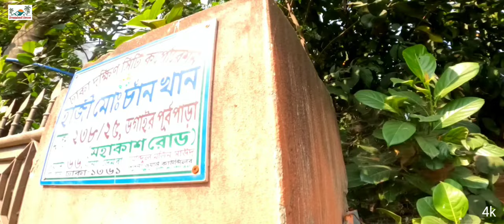ঢাকায় সুন্দর একটি ৪ কাঠার বাড়ি করার স্কয়ার প্লট বিক্রয় হবে😲। ready plot for sale.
জমির পরিমাণঃ-৪ কাঠা
প্রতি কাঠাঃ-২৭ লক্ষ টাকা
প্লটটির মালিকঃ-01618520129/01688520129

জমির মালিকঃ-
বাড়ির মালিকঃ-
ফ্ল্যাটটির মালিকঃ-

Hello guys!
ঢাকা খিলগাঁও, রামপুরা,সবুজবাগ, ডেমরা এই ৪ থানায় যারা কম দামের জমি ক্রয় করতে চান তাদের জন্য অামাদের এই ডাটাবেজ। নিচের ফর্মটি ফিলাপ করুনঃ-
ফর্মটি ফিলাপ করতে সমস্যা হলে কল করুনঃ-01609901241

🏠🏡 Some Tags I used in this video: ঢাকায় জমি সহ বাড়ি বিক্রয় হবে, ঢাকায় জমি বিক্রয় হবে, ঢাকায় বাড়ি বিক্রয় হবে, ঢাকায় জমি সহ বাড়ি বিক্রয়, জমি সহ বাড়ি বিক্রয় ঢাকা, জমি সহ বাড়ি বিক্রয় হবে ঢাকায় , জমি বিক্রয় হবে ঢাকায়, বাড়ি বিক্রয় হবে ঢাকা, Land Sale in dhaka , Land For Sale in Dhaka , জমি বিক্রয় ঢাকায়, বাড়ি বিক্রয় ঢাকা, ঢাকায় জমি বিক্রয়, ঢাকায় বাড়ি বিক্রয়, ঢাকায় জমির দাম, ঢাকায় বাড়ির দাম, ঢাকায় কম দামে জমি, জমি বিক্রয় ঢাকা, ঢাকায় জমির দাম, জমির দাম, land sell in dhaka, land for sale in dhaka , ঢাকায় কম দামে ভাল জমি, ঢাকায় জমি জমার দাম, land price in dhaka , land for sell in dhaka , land info Dhaka, কম দামে জমি, জমি বিক্রয় টঙ্গী, জমি বিক্রয় ঢাকা, জমি বিক্রয় ঢাকা, land sell in dhaka bypass, bari bikroy Dhaka, jomi bikroy Dhaka , bari bikroy tongi, Dhaka land price, ঢাকায় কম দামে জমি বিক্রয়, কমদামে জমি,
🏠🏡 Releted Channel For This Video
@ঢাকায় জমি ‎
@Gazipur Media ‎‎
@Bikroy Ghor ‎
@Business Inspection BD ‎
@Property seller ‎
@Ready house for sale Dhaka ‎
@Land বার্তা ‎
@A TO Z ADD ‎
@Dreamland House ‎